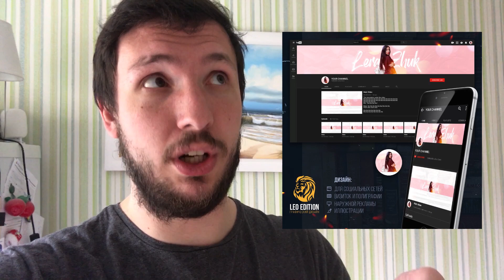ВЛОГ: ВСЕМ ВЫЙТИ ИЗ СУМРАКА!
Письма и посылки можно отправлять сюда:
а/я 279
220116 г. Минск
Беларусь